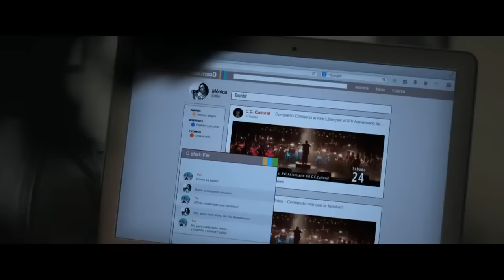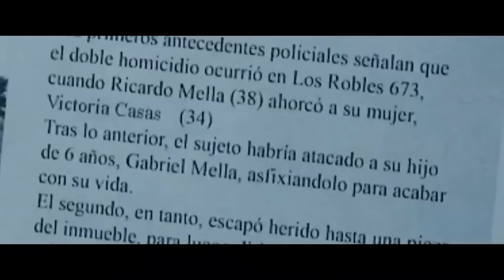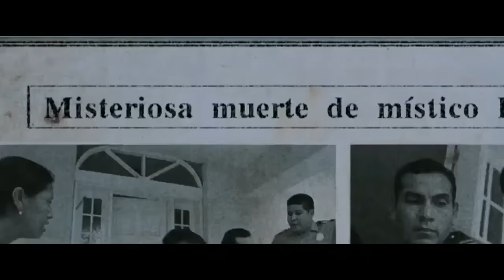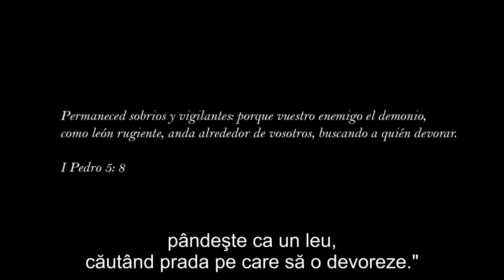FILM HORROR 2022 SUBTITRAT IN ROMANA Full HD